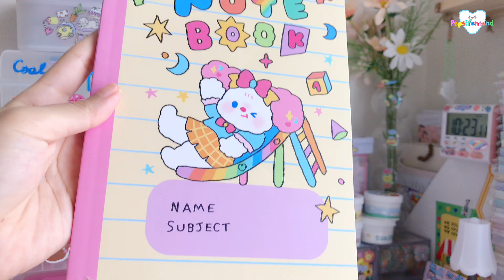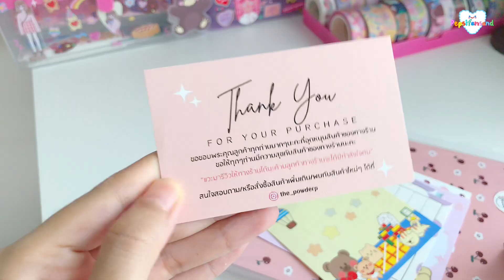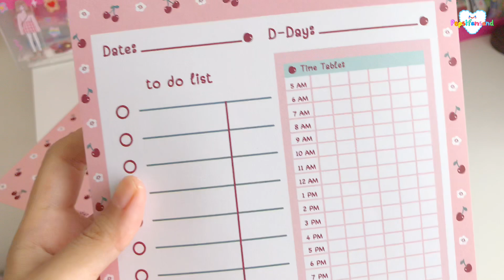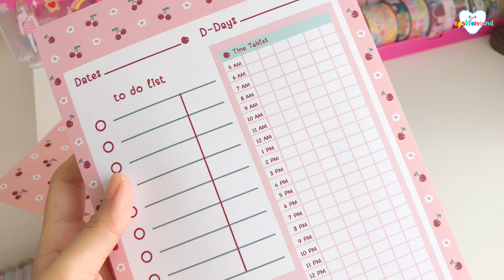Unbox เครื่องเขียนจากร้านในไอจี Ep.40 🎉 | ชอบ Ep นี้มากกกก🖼🍔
สามารถติดตามเราหรือติดต่อรีวิวได้ที่ 🍒🎀👉🏻